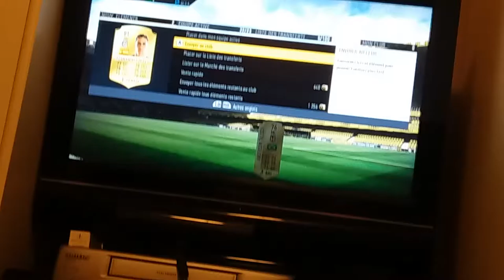PACK OPENING SQUAD BUILDING CHALLENGE 2